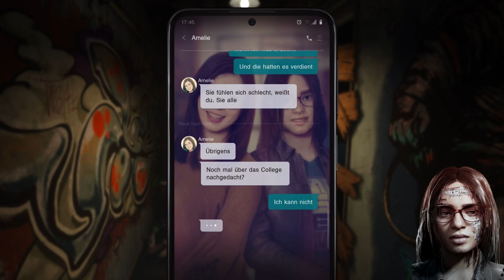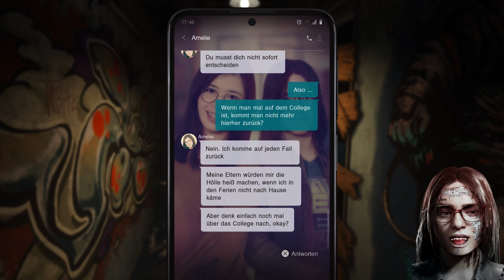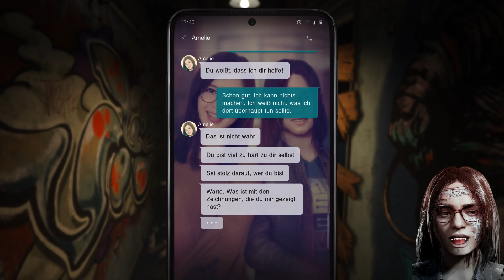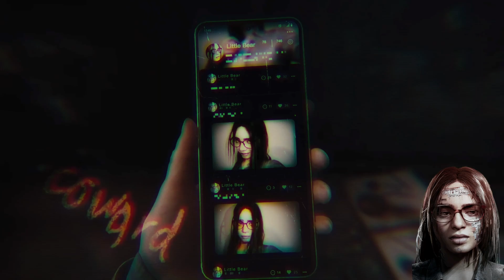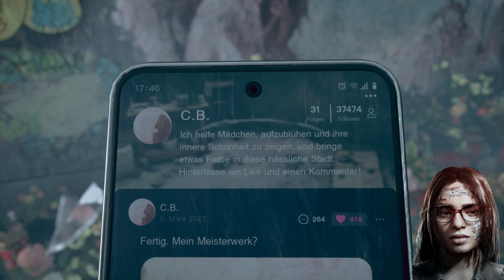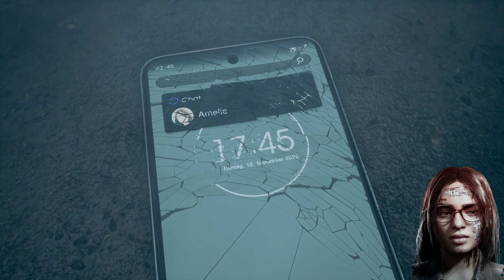Silent Hill: The Short Message: #02 - 😱 Verdrängung [PS5][deutsch/german🇩🇪]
Eine weitere Folge des LetsPlay's von Silent Hill: The Short Message

► Genre(s)
● Survival Horror

► Plattform Verfügbarkeit
● PlayStation 5